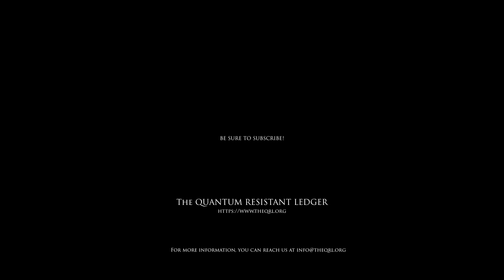Why Should I Run a QRL Node? - E04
Why should I run a node? In this video, we run through the advantages of doing just that.